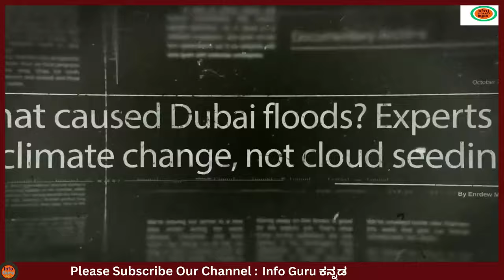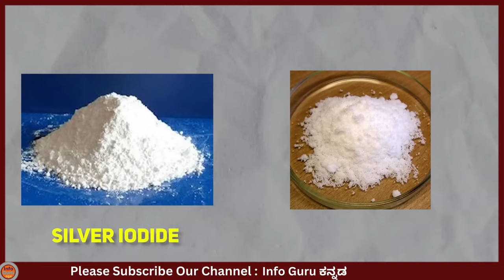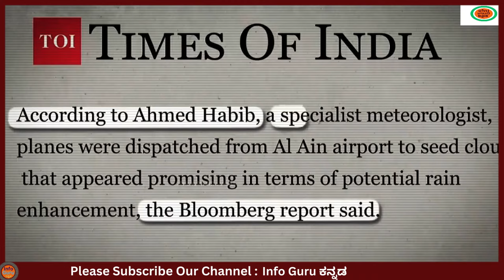ಮುಳುಗಿಹೋಯ್ತು ದುಬೈ ! | Reasons for heavy Rains in Dubai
Why Gulf Countries Flooding Heavy Rains?
Reasons for heavy Rains in Dubai

mystery of saamba
KannadaStories
Kannada Uniqe Stories
pouraanika naataka
pouranika kathegalu
nammaithihaasa

Composer: Whitesand (Martynas Lau)
Year: 2020
Title: Highway

Elegy

Music
1 songs

Elegy
Wayne Jones
Elegy